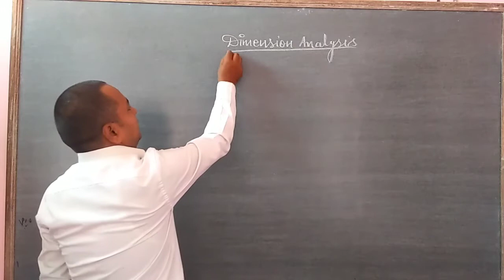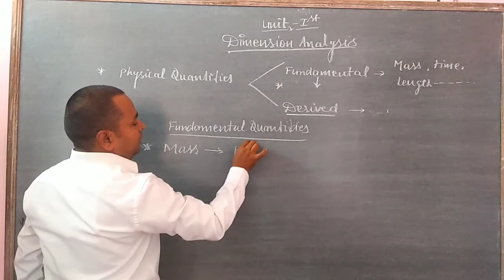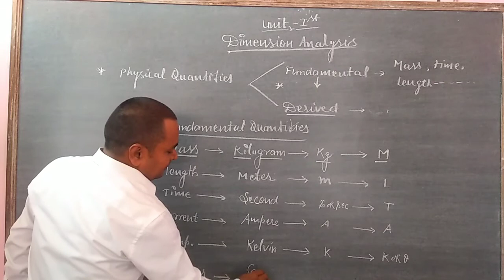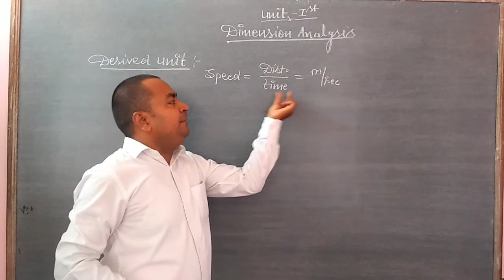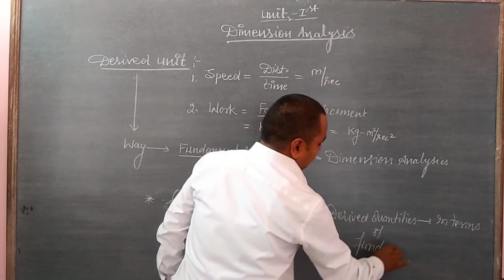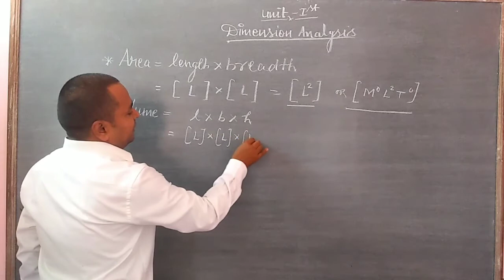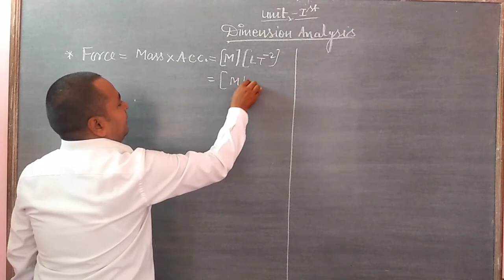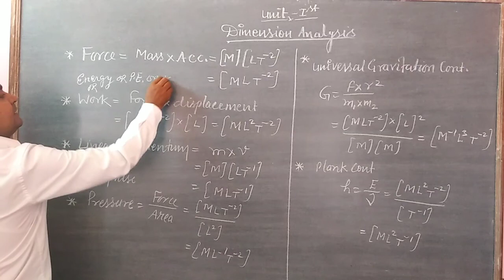L-8 Dimensions Analysis || Class XI || CBSE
This lecture is delivered by Mr. Tarun Tyagi.